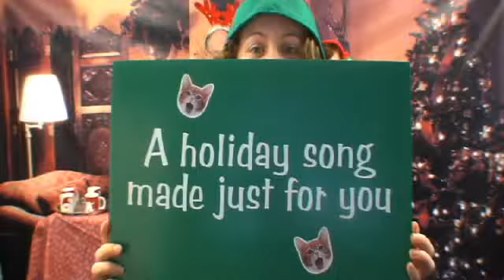Grant Forbes travel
Rethink creates a personalised carol on-the-fly, festivities ensue.